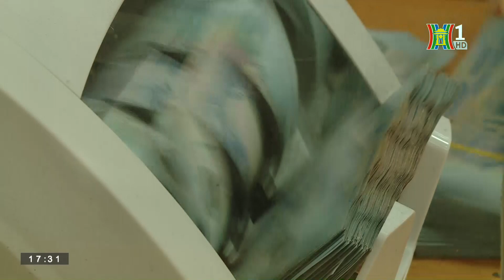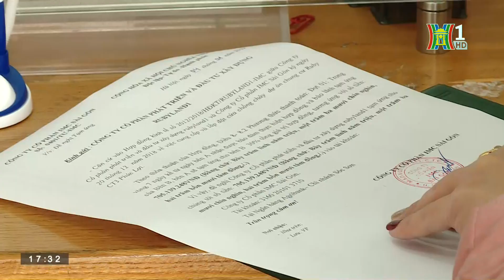Bản tin Nhà đất và Đầu tư ngày 04/03/2023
Bộ Xây dựng khẳng định không có chuyện dừng gói tín dụng 110 nghìn tỷ đồng; Ngăn chặn đầu cơ BĐS bằng công cụ thuế; Hà Nội khẩn trương cải tạo 10 chung cư cũ nguy hiểm... trên đây là một số thông tin đáng chú ý trong Bản tin "Nhà đất và Đầu tư" ngày 04/03/2023.

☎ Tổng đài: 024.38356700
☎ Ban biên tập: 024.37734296